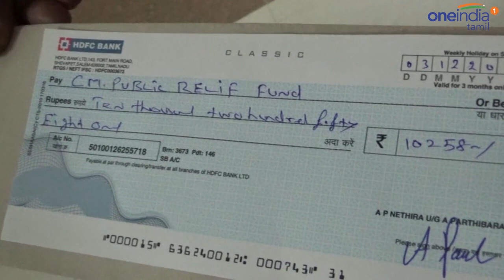2ம் வகுப்பு மாணவியின் செயல்.. கட்டியனைத்து பாராட்டிய ஆட்சியர் ரோகிணி | Oneindia Tamil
கஜா புயலால் பாதிக்கப்பட்ட மக்களுக்காக சேலத்தில் 2ம் வகுப்பு மாணவி நேத்ரா தனது நண்பர்களுடன் ஸ்கேட்டிங் மூலம் கடை கடையாக சென்று தான் வசூலித்த 10 ஆயிரத்து 258 ரூபாய்க்கான காசோலையை மாவட்ட ஆட்சியர் ரோகிணியிடம் வழங்கினார்...

கஜா புயலால் தமிழகத்தின் தென்மாவட்டங்கள் பெரிய அளவில் பெரிய அளவில் பாதிக்கப்பட்டுள்ளது. பாதிக்கப்பட்ட மக்களுக்கு உதவிடும் வகையில் தமிழக அரசு மற்றும் தனியார் தொண்டு நிறுவனங்கள், பொதுமக்கள் பல்வேறு நிவாரண உதவிகளை செய்து வருகின்றனர்.

அந்தவகையில் கஜா புயலால் பாதிக்கப்பட்ட மக்களுக்கு உதவுகின்ற வகையில் சேலத்தில் 1 ம் வகுப்பு மாணவி நேத்ரா தனது நண்பர்களுடன் சேர்ந்து ஸ்கேட்டிங் மூலம் கடை கடையாக சென்று பணம் வசூலிப்பதாக பெற்றோரிடம் தெரிவித்தார். தொடர்ந்து பெற்றோர்கள் சம்மதம் தெரிவிக்கவே கடந்த இரண்டு நாட்களாக சேலம் பழைய பேருந்து நிலையம், சேலம் வணிகவளாகம் கடைவீதி உள்ளிட்ட பகுதிகளில் உள்ள வர்த்தக நிறுவனங்கள், தொழில் நிறுவனங்களில் புயலால் பாதிக்கப்பட்ட மக்களுக்கு நிதி உதவிடுமாறு மாணவி கேட்டுக் கொண்டதையடுத்து வணிகர்களும் பொதுமக்களும் ஆர்வத்துடன் நிவாரண தொகையை வழங்கினர். அவ்வாறு 1.ம் வகுப்பு மாணவி நேத்ரா தனது நண்பர்களுடன் வசூலித்த 10 ஆயிரத்து 758 ரூபாய்க்கான காசோலையை சேலம் மாவட்ட ஆட்சியர் அலுவலகத்திற்கு ஸ்கேட்டிங்கில் வருகை தந்து மாவட்ட ஆட்சியர் ரோகிணியிடம் வழங்கினார். மாணவியிடம் காசோலையை பெற்றுக்கொண்ட மாவட்ட ஆட்சியர் மாணவியின் சமூக அக்கறைக்கு வாழ்த்து தெரிவித்து பாராட்டினார்.

Des: The act of the 2nd grade student
Oneindia Tamil